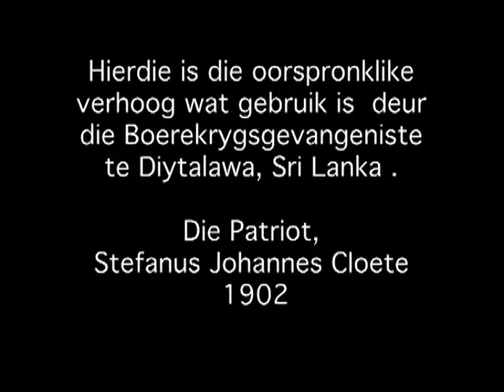Ballade van die Patriot: TT Cloete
Thea Cloete se toonsetting van TT Cloete se gedig, Ballade van die Patriot. Hierdie video is gebruik as deel van TT Cloete se 90ste verjaarsdag se huldigingsvideo, Mei 2014.